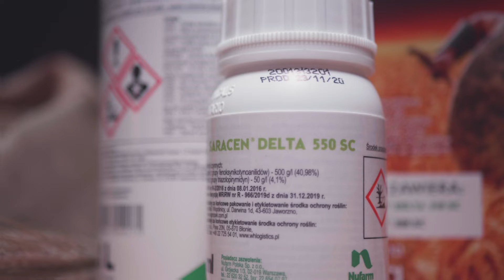Saracen Delta Complex – jesienny pakiet herbicydowy do zbóż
Jeden zestaw, dwa preparaty, trzy substancje aktywne, czyli Saracen Delta Complex. Herbicydowy pakiet przeznaczony do jesiennego zwalczania miotły zbożowej oraz najważniejszych chwastów dwuliściennych w zbożach. Saracen Delta Complex zawiera dwa preparaty: Saracen Delta 550 SC (diflufenikan + florasulam) oraz Shelter 500 SC (flufenacet). Dostępne w sprzedaży opakowanie pozwala na zabezpieczenie 3 ha pszenicy ozimej, jęczmienia ozimego, żyta ozimego czy pszenżyta ozimego.